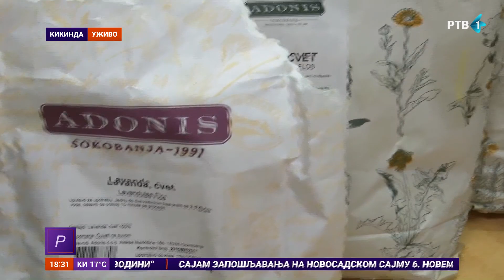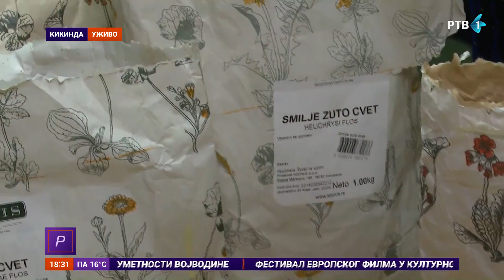Sapuni od kozjeg mleka iz Kikinde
Kikinđanin Željko Zeljković pre skoro dve decenije započeo je proizvodnju sapuna od kozjeg mleka. Danas je on jedan od najvećih proizvođača u zemlji.